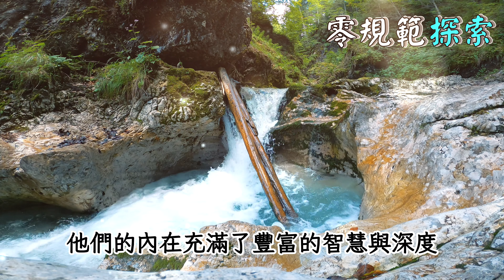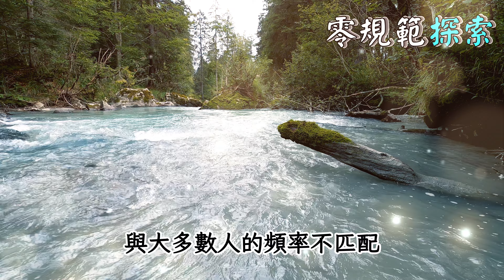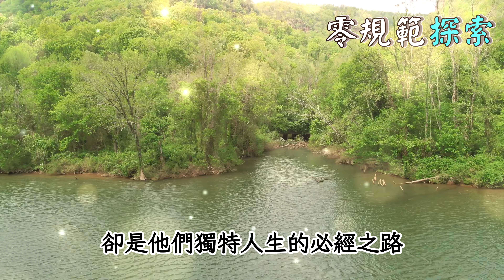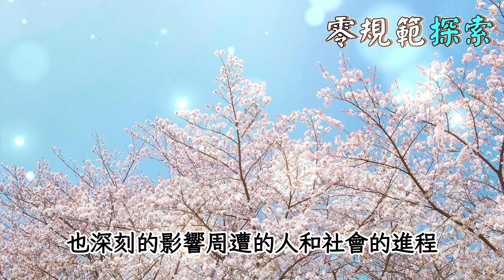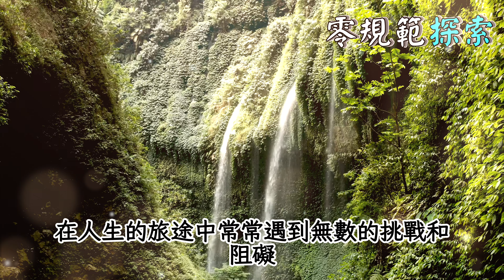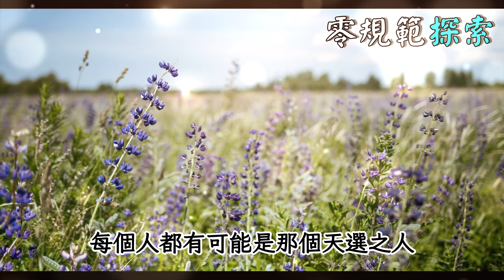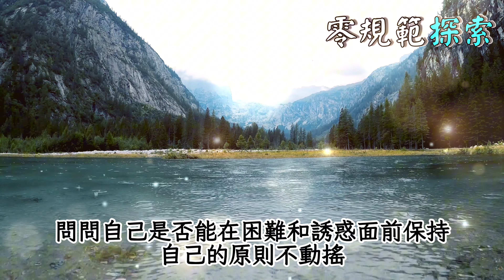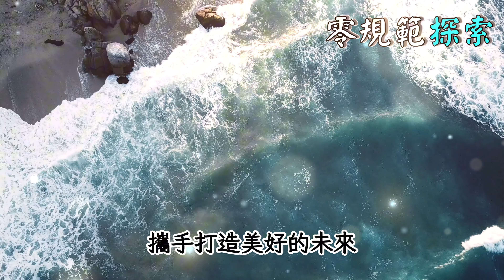天選之人往往出現這四種特徵，你具備多少？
你是否已經被命運選中？在這個影片中，我們將探討天選之人通常具備的四種特徵。你知道這些特徵中，哪些是與生俱來的？又有哪些是後天可以培養的嗎？每一個特徵都可能是你潛在的天賦，但是你是否有意識到自己的這些能力呢？加入我們，一起揭開這些特徵的神秘面紗，看看你自己符合其中多少，以及如何進一步開發這些特質來改變你的人生。